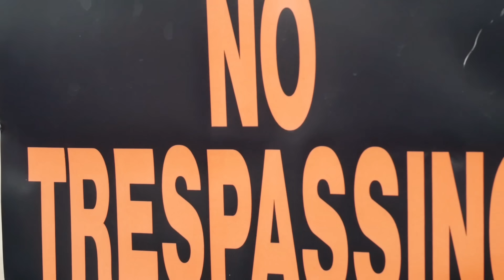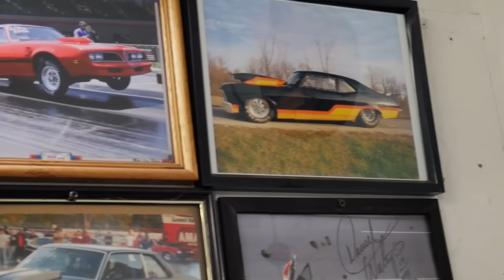Nu Breed Feat. Jesse Howard - No Trespassing